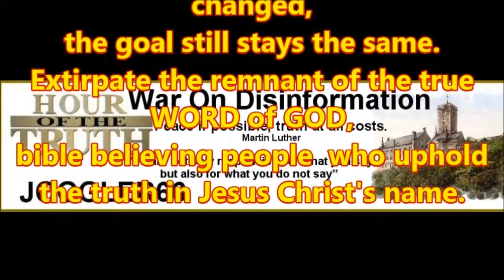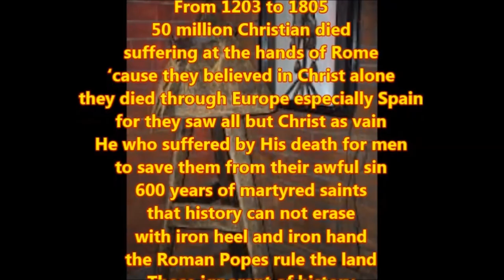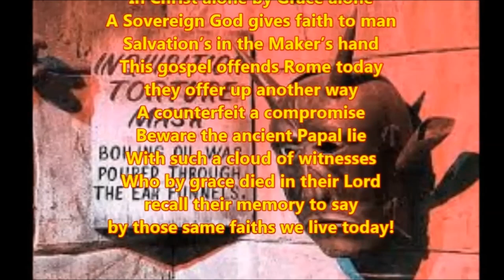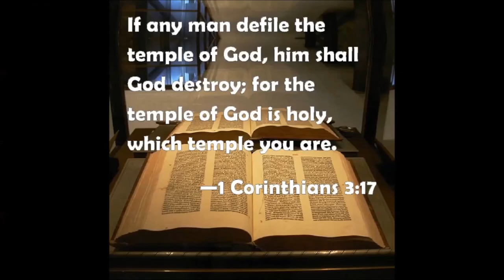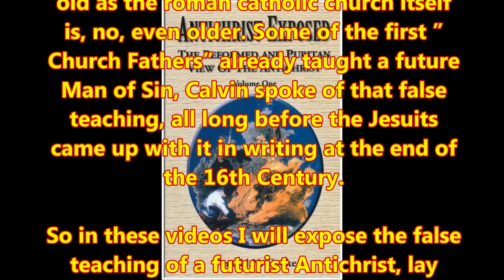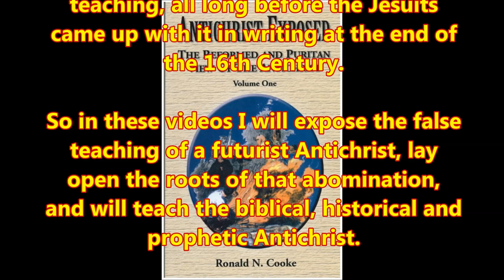Hour of the Truth # 67 Antichrist Exposed (1)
The Reformed and Puritan View of the Antichrist – Volume 1 – by Ronald N. Cooke
Excerpts from that book will show that the teaching of a future Antichrist is as old as the roman catholic church itself is, no, even older. Some of the first ”Church Fathers” already taught a future Man of Sin, Calvin spoke of that false teaching, all long before the Jesuits came up with it in writing at the end of the 16th Century.

So in these videos I will expose the false teaching of a futurist Antichrist, lay open the roots of that abomination, and will teach the biblical, historical and prophetic Antichrist.

Order the book here:

Published by Truth International Ministries
4927 East Lee Highway
Max Meadows, VA
24360 USA